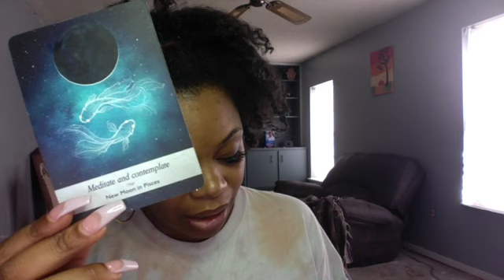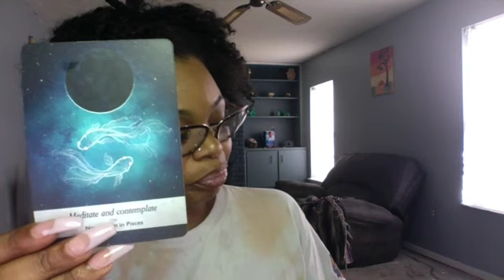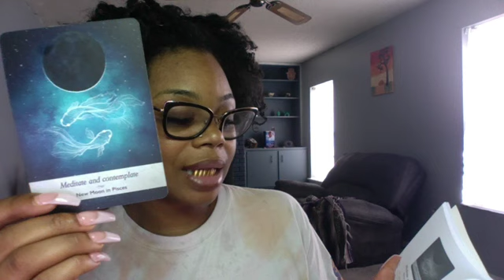Bring your awareness back to YOU! August 16 Channeled message